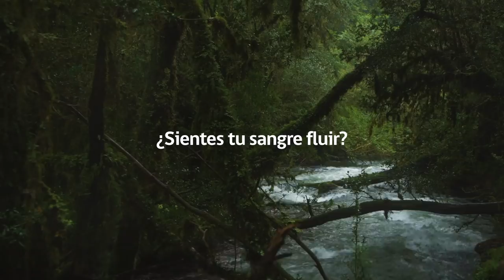NosVolveremosAEncontrar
Pronto NosVolveremosAEncontrar para seguir visitando los hermosos rincones de nuestro país.